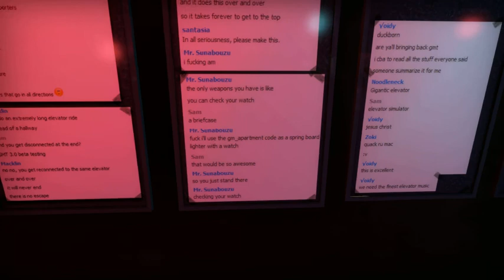Our Amazing Elevator Adventure!! Pt. 4